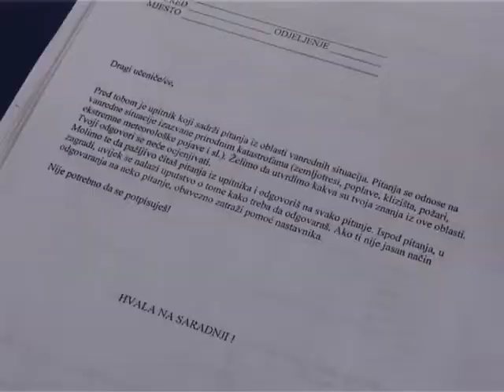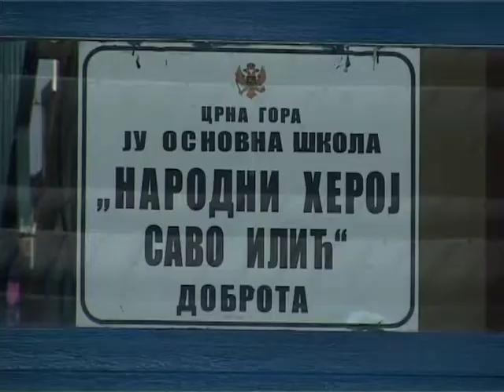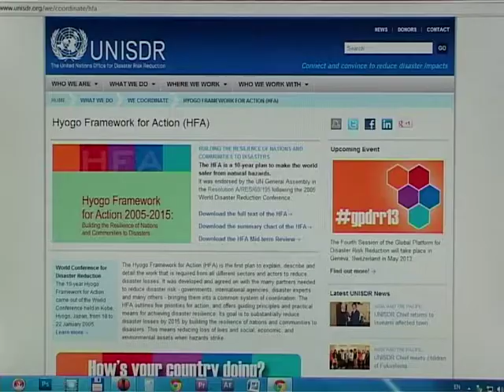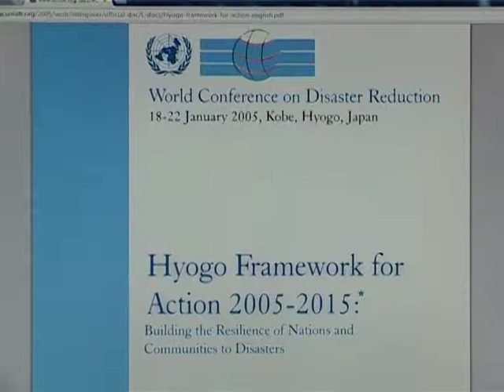UNICEF MNE - Učenici u školama u Crnoj Gori uče o smanjenju rizika od prirodnih katastrofa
PODGORICA, 13. MART, 2013. -- Zavod za školstvo i Ministarstvo unutrašnjih poslova -- Sektor za vanredne situacije i civilnu bezbjednost, u saradnji sa UNICEF-om sprovode projekat "Pripremljenost za odgovor na katastrofe i smanjenje rizika od katastrofa". Cilj projekta je da se učenicima i profesorima pruži potrebno znanje i ponude objašnjenja kako se treba ponašati kako bi se smanjio uticaj prirodnih katastrofa.